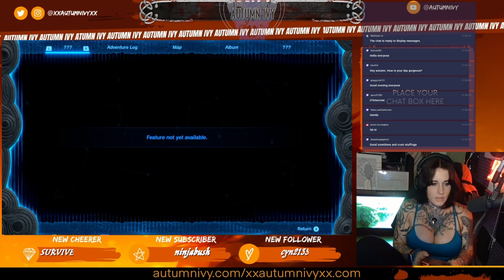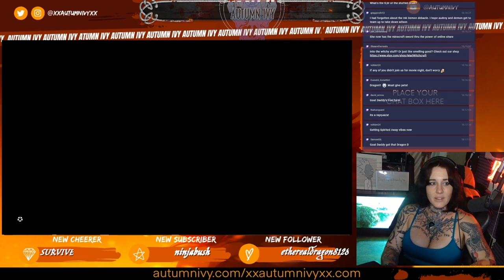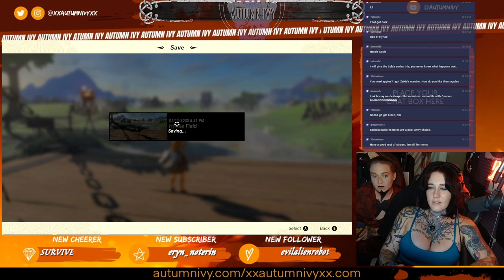The Hunt for Horses - Legend Of Ivy Tears of the Kingdom Playthrough #2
She's a comin. and she won't let anything stand in her way from finding... her horse
Editor:  @TheMainCharacter
Artwork:  @rileyomalley672
Opening Title: @Nyaaaaati
Additional Music:  @Myuu
 FIND ME AT:
► LINKS FOR SOCIALS GEAR AND MORE!